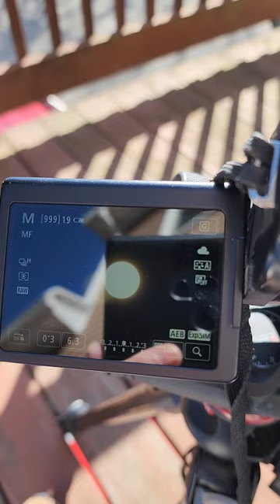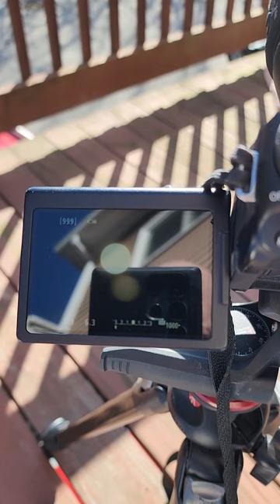Lessons Learned in preparing for the 8 April 2024 Solar Eclipse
These are a few lessons learned in preparing for the 8 April 2024 Solar Eclipse. The big things that I've found so far are the shutter speeds you shoot at and how easy it is to induce movement just by using your finger to release the shutter.
Check this and more in this article:
And this YouTube video where a photographer destroyed a camera to prove photographing the sun is deadly to your equipment:

And if you love the fall foliage in New England and need some ideas on where to go or start, try this page of articles: